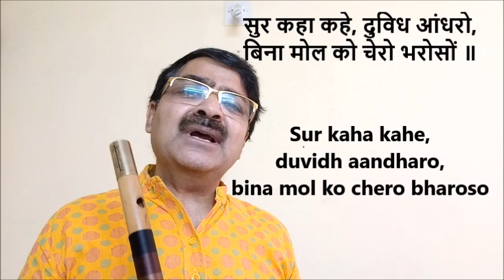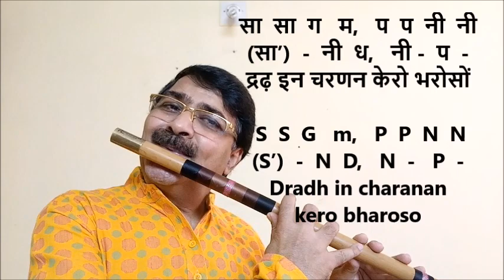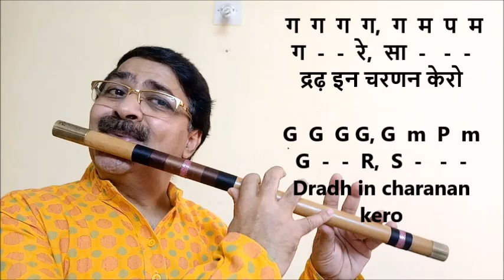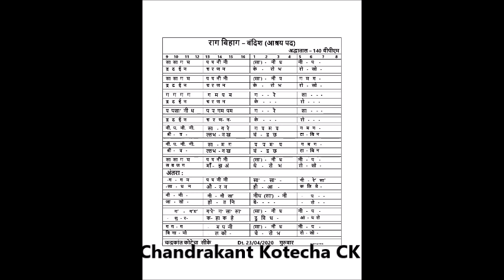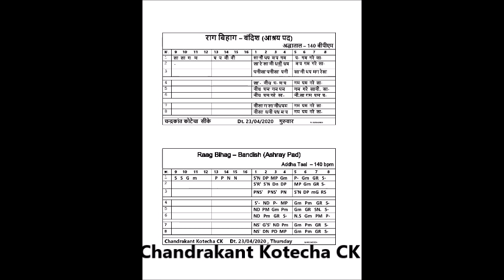Raag Bihag - Bandish in Addha Taal - Ashray Pad - Dradh in Charanan kero bharoso - Tutorial - बिहाग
Notation of this tutorial of Raag Bihhag Ashray Pad Bandish in Addha Taal is available

पुष्टि मार्गीय वैष्णव संप्रदाय का शयन दर्शन के समय गाया जाने वाला बहुत प्रसिद्ध आश्रय पद द्रढ़ इन चरणन केरो भरोसों जो कि राग बिहाग पर आधारित है, यहा बांसुरी एवम वोकल मे इसका ट्यूटोरियल प्रस्तुत किया गया है ।

 This is a Ashray Pad of Pusti Vaishnav Sampraday, based on Raag Bihag, Taal Addha, presented this tutorial on Flute & Vocal.

Dt. 23/04/2020. Thursday.